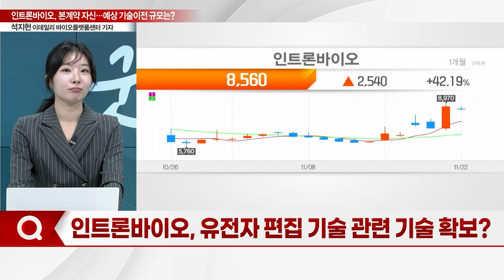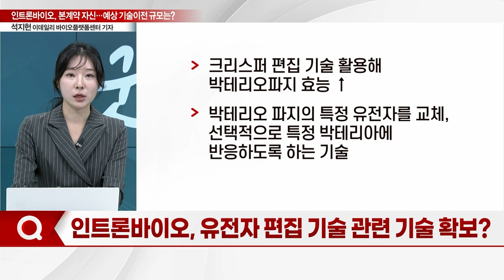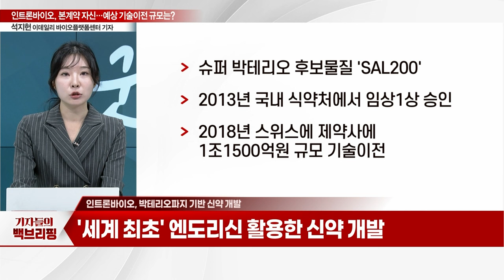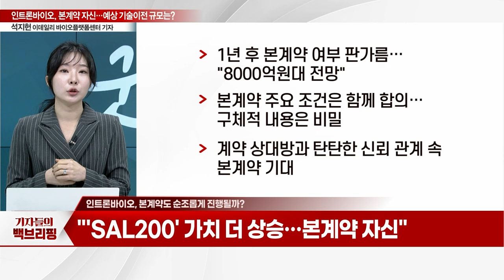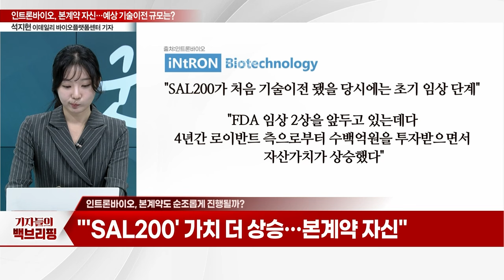"인트론바이오, 본계약 자신"... 예상 기술이전 규모는?_기자들의 백브리핑 (20231122)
Q. 유전자 편집 기술 주목… '인트론바이오' 들썩
Q. 유전자 편집 기술 관련 기술 확보?
Q. 박테리오파지 기반 신약 개발
Q. 바이오신약 'SAL200' 기술 반환
Q. 반환 신약 회생… 연구 개발 지속?
Q. 본계약도 순조롭게 진행될까?
Q. 과거 국내 바이오 벤처 관련 계약 사례는?